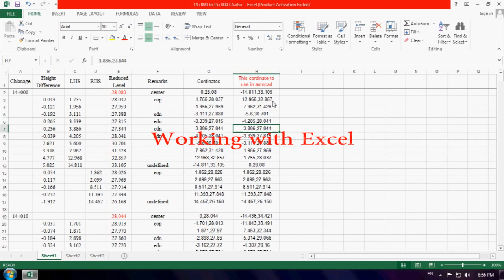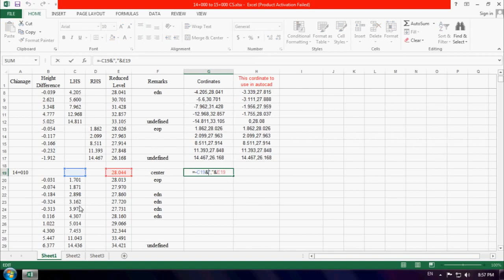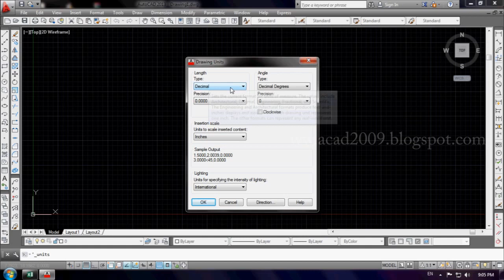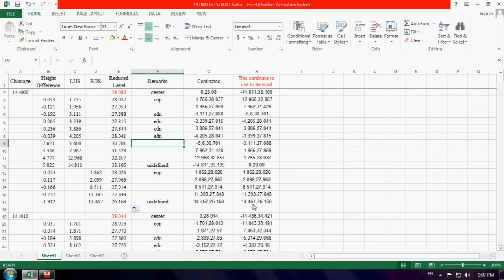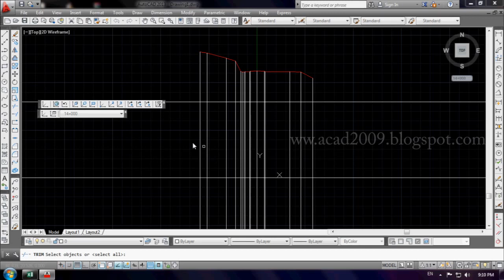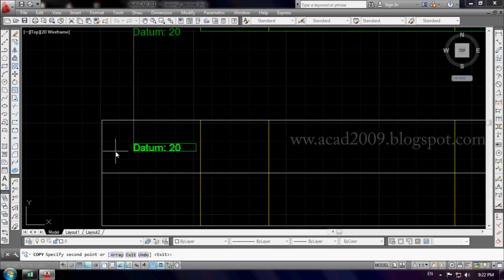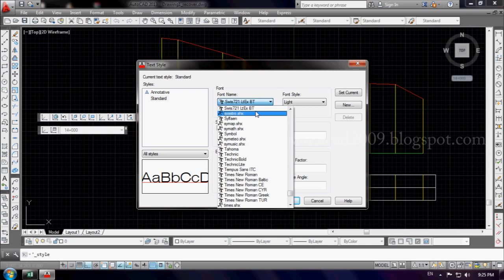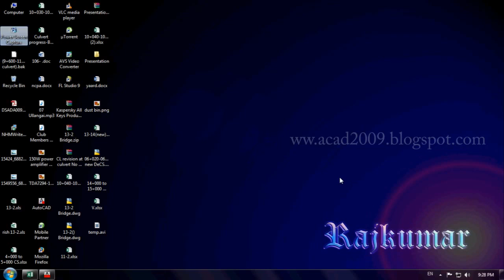How to draw road cross section in Auto CAD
This tutorial helps to you that how to draw existing road cross section using Excel and AutoCAD